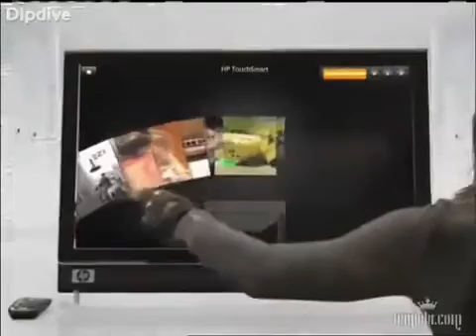Black Eyed Peas - Boom Boom Pow